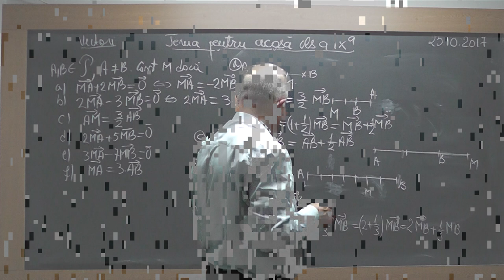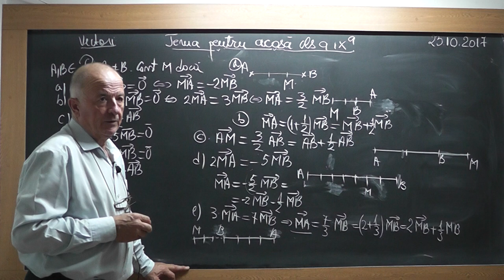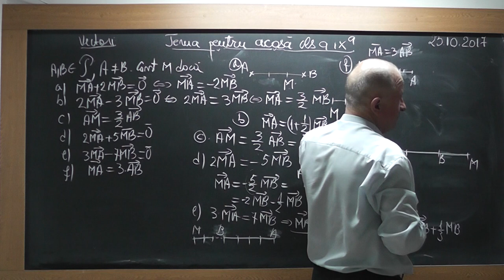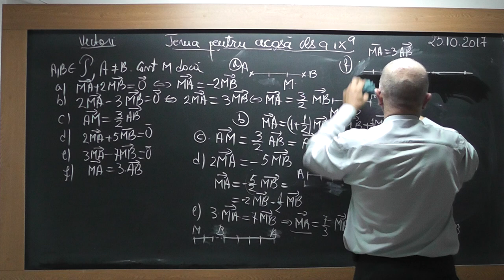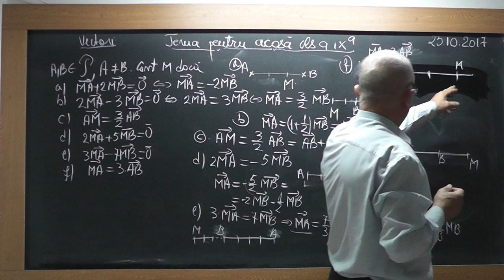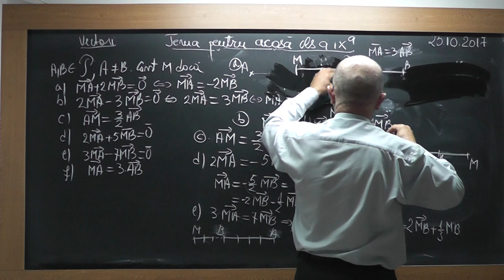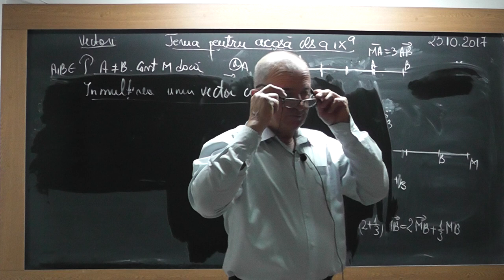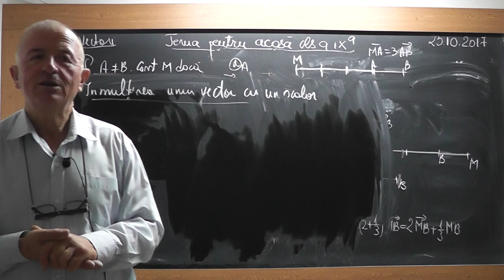2/2 Lectia 1596 - Clasa 9 - VECTORI: Inmultirea unui Vector cu un Scalar - Exercitii si Probleme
Aceste lectii sunt SUSTINUTE de VOI si daca va sunt utile, as aprecia un Like, Share, Comment - In aceasta lectie de matematica pe care o puteti vedea in direct si pe ne ocupam de tema pentru acasa la clasa a IX-a. Din cuprins: Vectori: Inmultirea unui vector cu un scalar, Exercitii si probleme cu vectori.
- VIDEO MATEMATICA cu Proful Online sau cautati pe Google: profu online Ioan Ursu